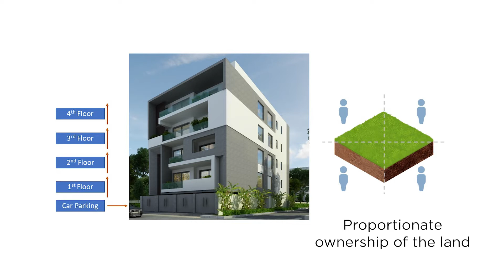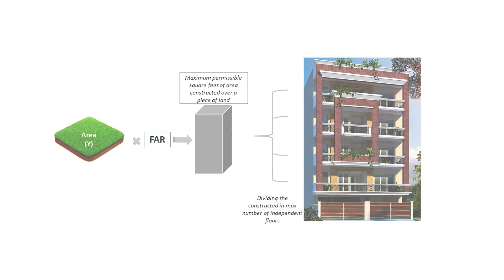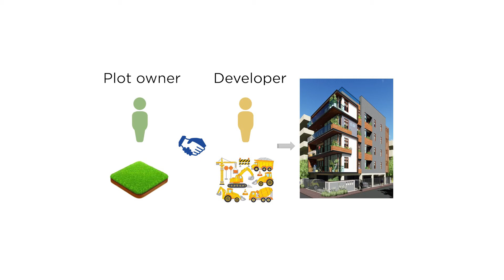Builder Floors in Gurgaon / Benefits of living / feasible for plot owners / pointers on buying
Hi guys. This is Sagar here from The NB Group.
This video is about Builder Floors in Gurgaon. It includes the following points:
- What is a builder floor?
- Benefit of Living in builder floor
- Why is there a sudden trend towards living in builder floors?
- Builder floors can be feasible for joint families and make economic sense for existing plot owners
- What are the 3 most important things which you should look for while buying a builder floor?

I hope you liked our video. And don’t forget to like, comment, and share this video and if you wish to see more informative videos on the Indian Real Estate and Construction Industry, then, please subscribe to our YouTube channels. Thanks again for your time and have a great day ahead.